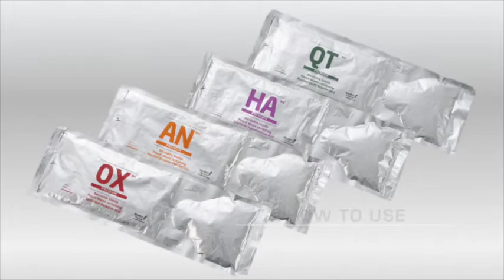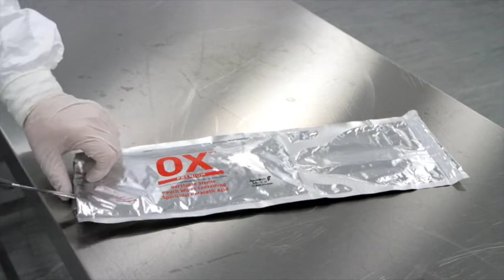InSpec Burstable Pouch Wipes: Use Instructions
How to use your InSpec burstable pouch biocidal and sporicial wipes.
InSpec cleanroom solutions are delivered by experience with the end user in mind. Always.